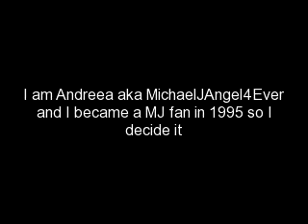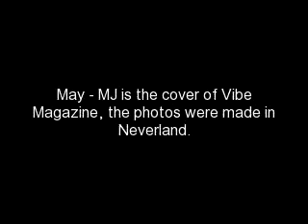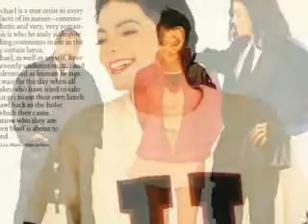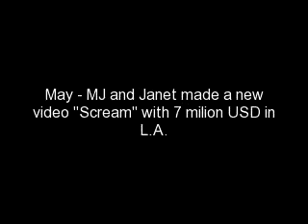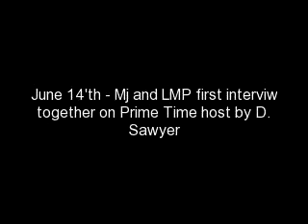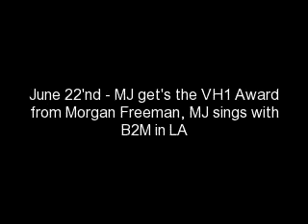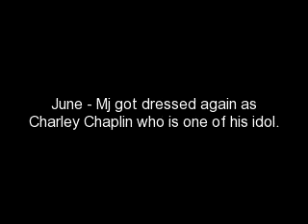Michael Jackson - January - June 1995 - Scream - Part 1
Michael in 1995.